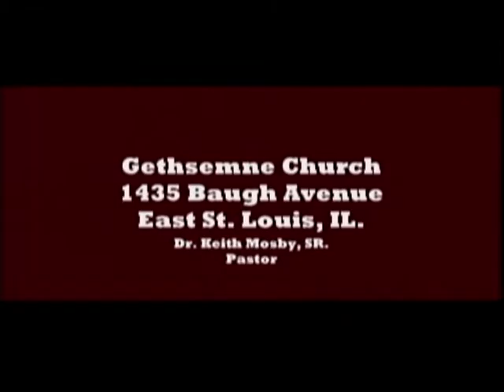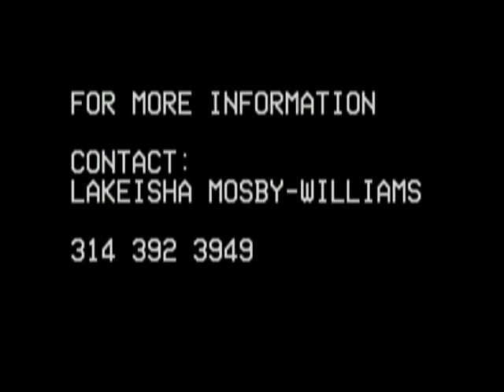Doc Joe Entertainment, Late Night Musical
WESL Broadcasting
East St. Louis, IL.